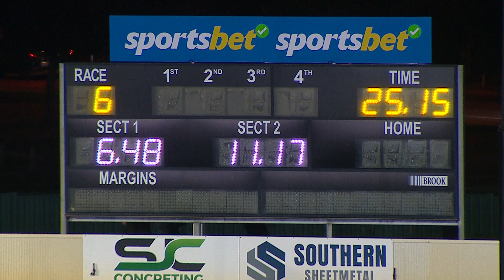BAL THU 04 MAY 23 R6